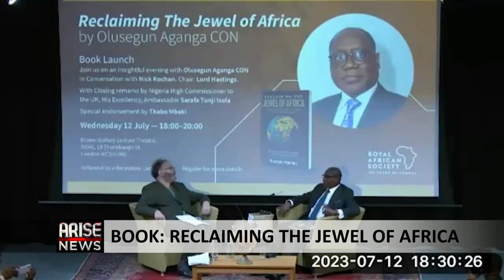Olusegun Aganga: I Visited 68 Countries To Market Nigeria, Attract Investments